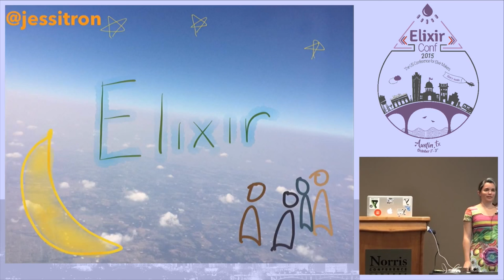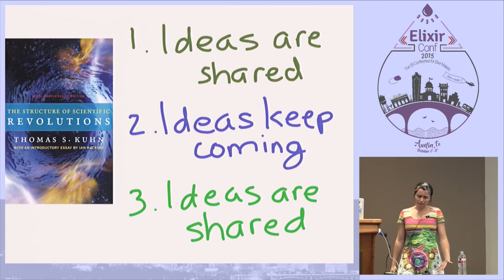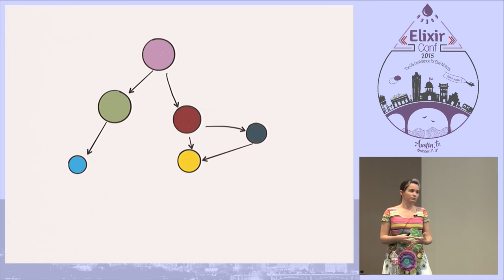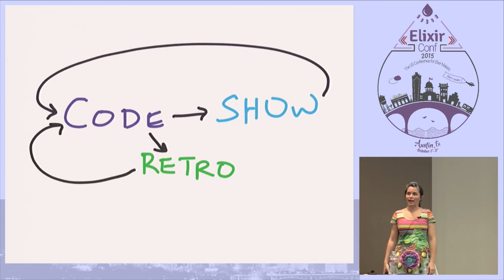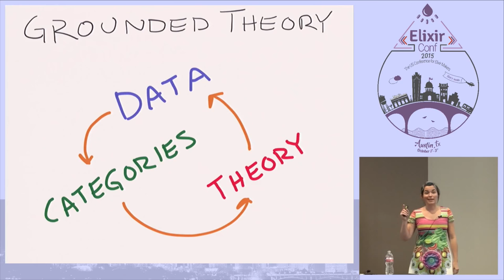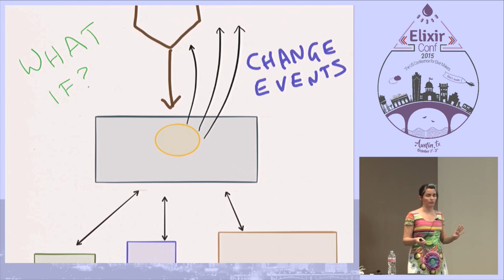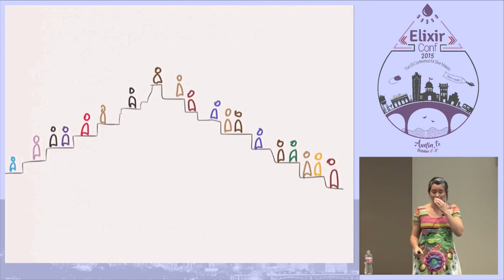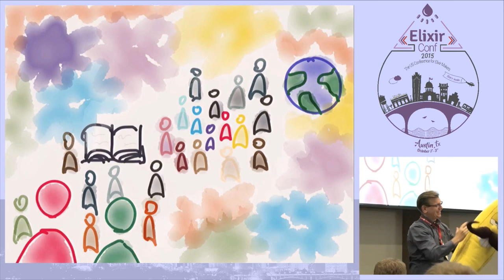ElixirConf 2015 - Keynote: Elixir Should Take Over the World by Jessica Kerr